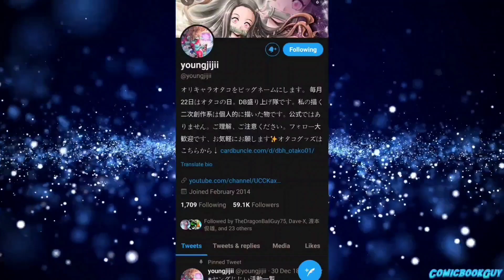Secret of Goku's New strength revealed | SSJ5 Goku Ends Evil Dragon Dragon Ball AF Pt. 23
Secret of Goku's New strength revealed | End of Evil Dragon Dragon Ball AF Pt. 23

Thumbnail Credit:-